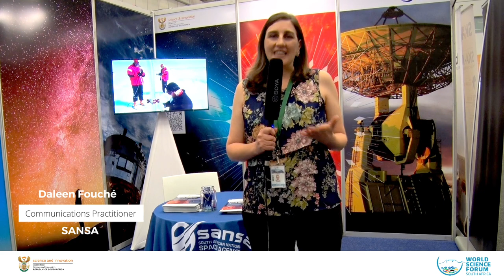Daleen Fouc#WSF_ZA2022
Deleen Fouche from @sansa7 on the success of 2022; launch of space weather capability and Deep Space network in Matjiesfontein